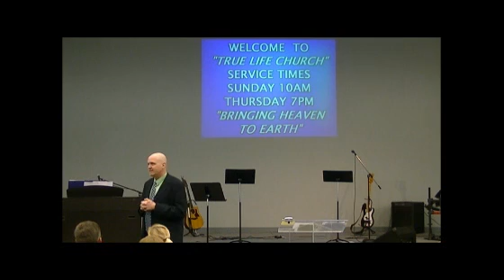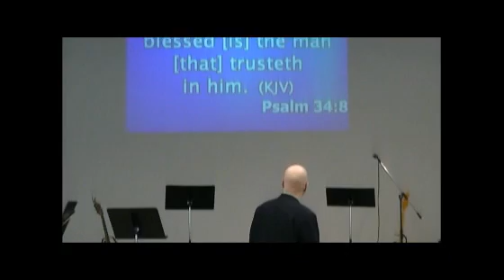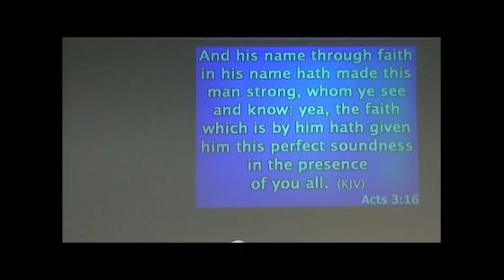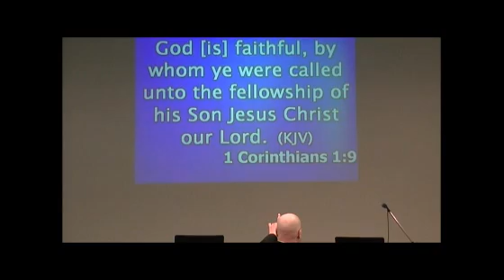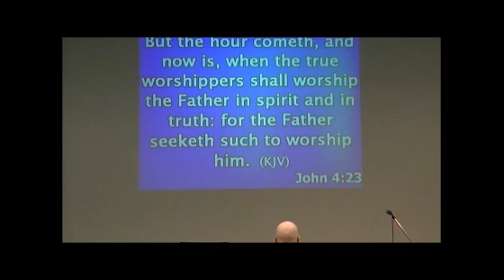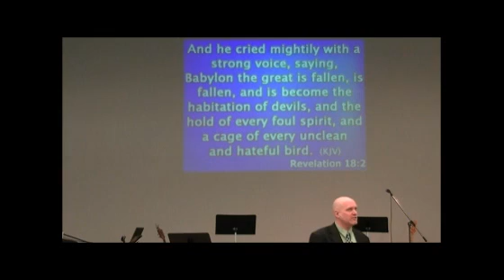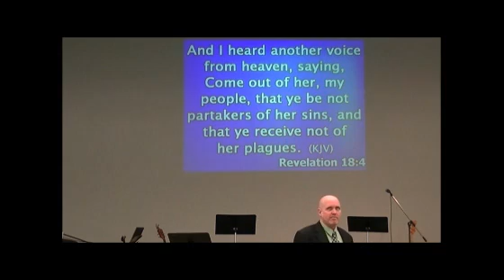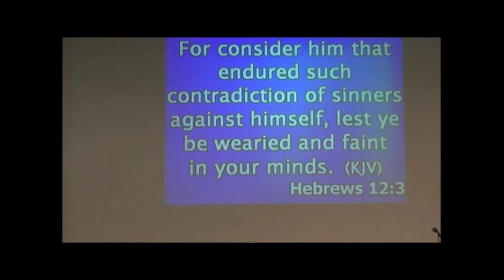The Key To See